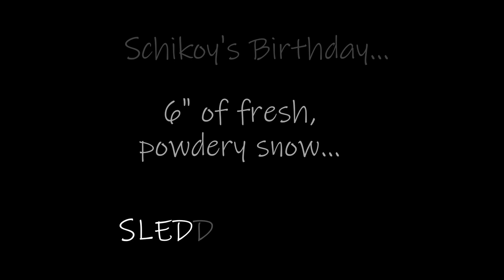Winter Fun | Sledding | Hot Cocoas in the Yurt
Some folks go out to a fancy dinner for their birthdays, some people throw a big party. Not Schikoy, she wanted to go sledding! And Mother Nature gifted us perfect conditions to do so! A fun day of sledding and some hot chocolates after the walk back to the yurt.

We hope we're able to find some nice slopes for winter recreation near the new homestead! We love winter!

If you'd like to support us on our journey by contributing funds to building our new homestead, we would be forever appreciative and would reciprocate with a free farmstay in the future!